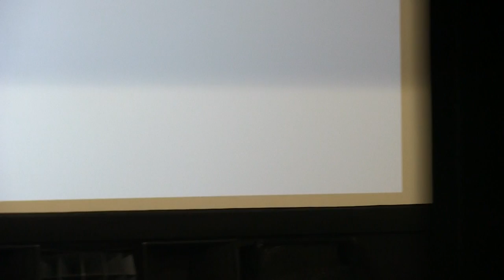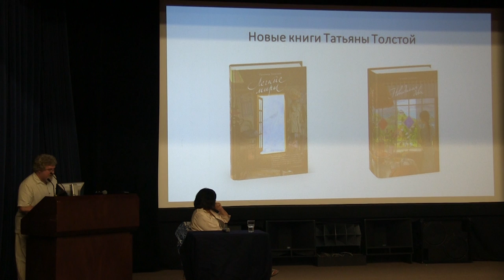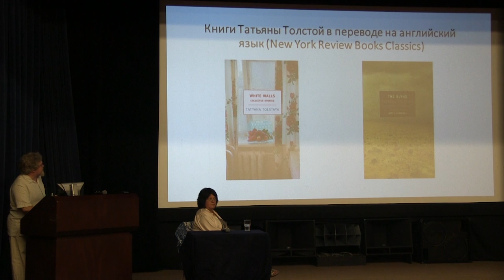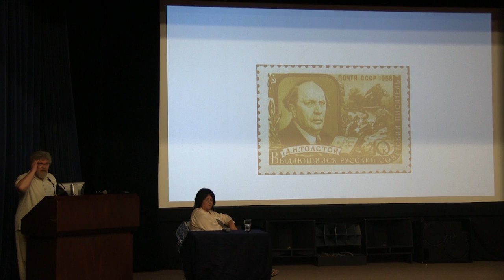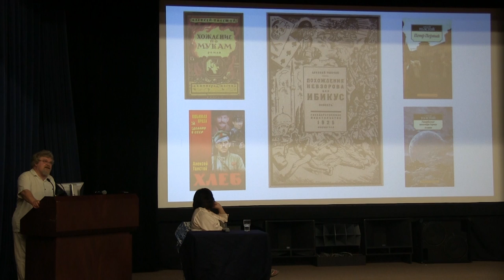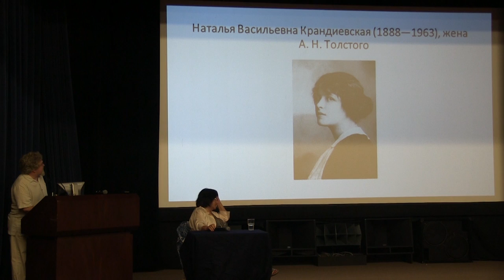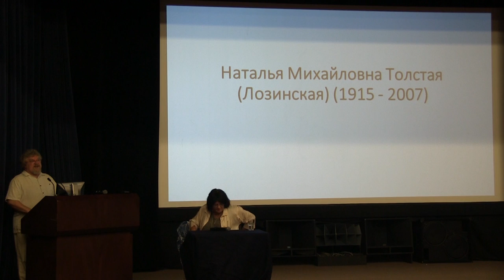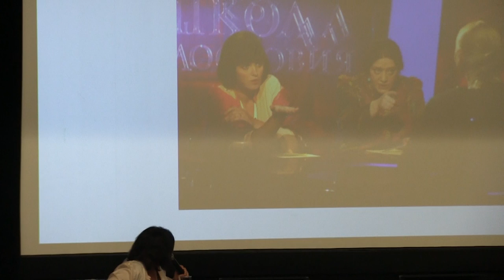Tatiana Tolstaya at the Russian School / Татьяна Толстая в Русской школе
Tatiana Tolstaya discusses her works, her history, and her family at the School of Russian.